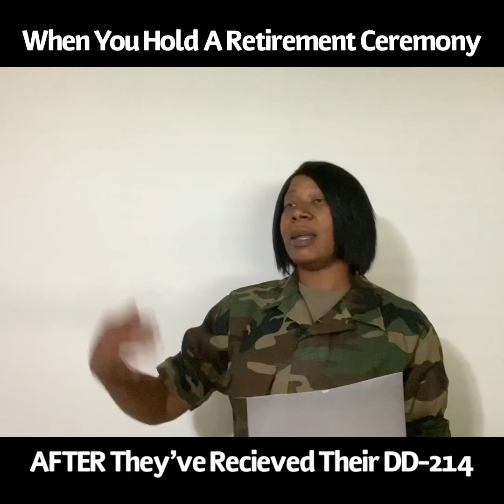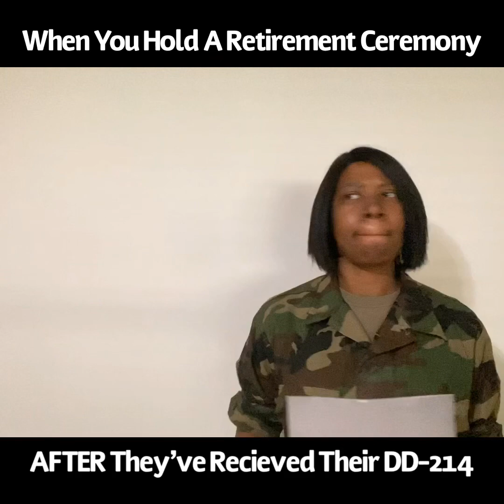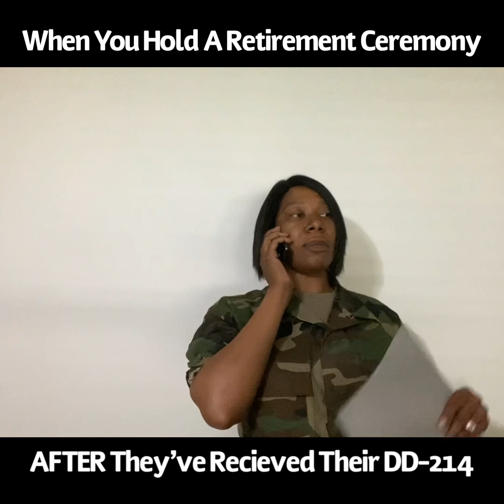SEE YA NEVER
How it be when they get the DD-214 before the ceremony and completely give no more F’s!!